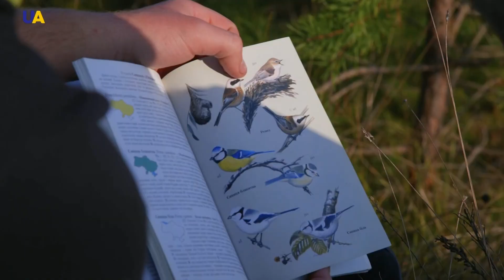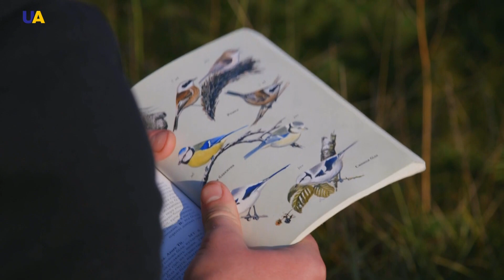موناستريوك" أرض الشلالات في وادي دنستر الصخري"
نتابع في حلقة اليوم رحلتنا مع نهر الدنستر العظيم، متمهلُ الغوصِ في الطبيعة العذراء في هذا الوادي الصخري الجميل.
مع اتجاه تيار النهر نصل إلى محلة الناسك (موناستريوك)، هكذا أسمى السكان المحليون قطعة الأرض الفردوسية هذه.